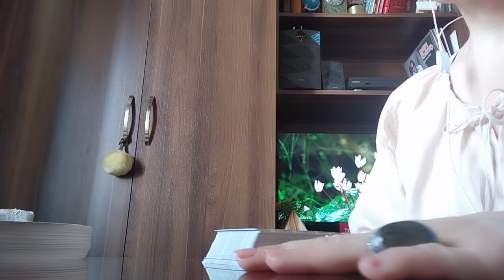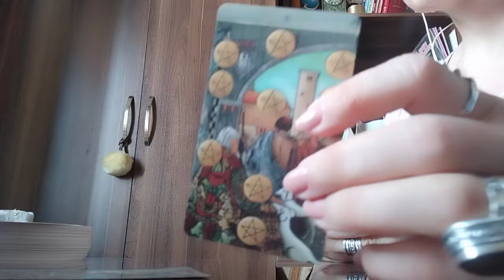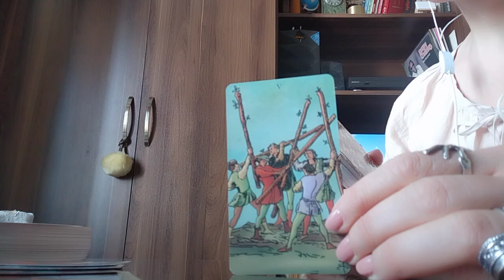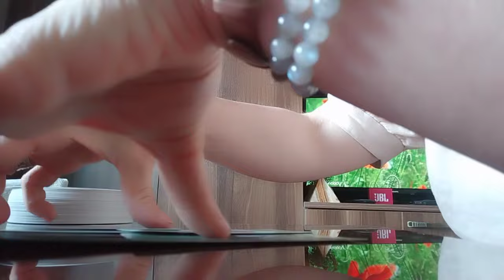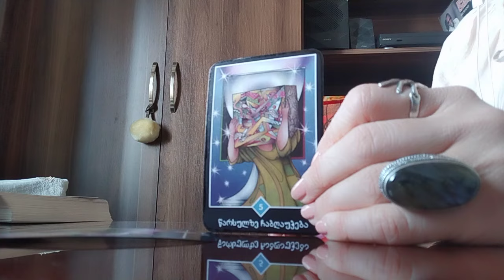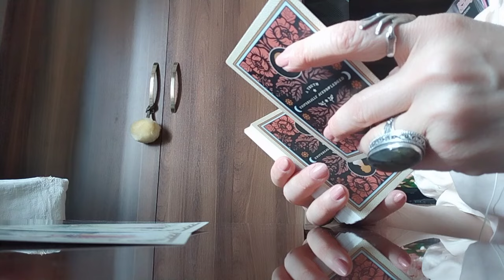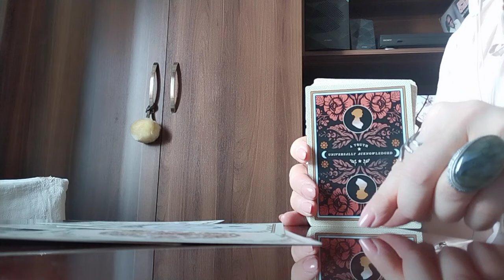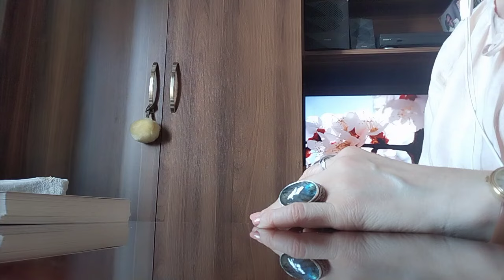რაც გულით გინდათ რომ მოხდეს როგორ ხედავს ტარო თქვენი ბედნიერების პერსპექტივებს?✨🤭💒☺️✨